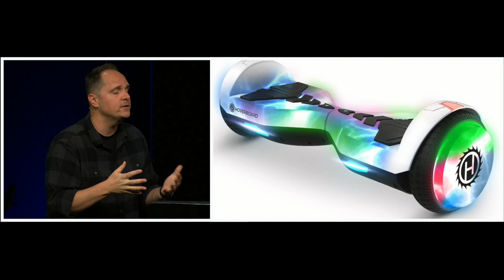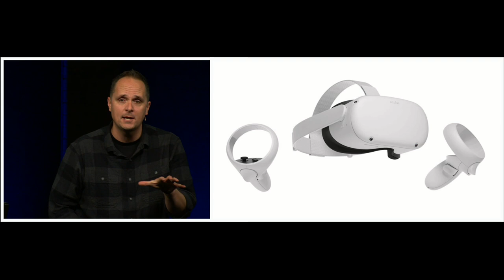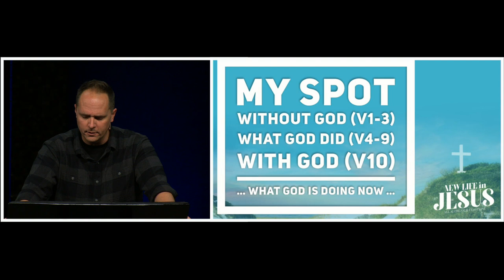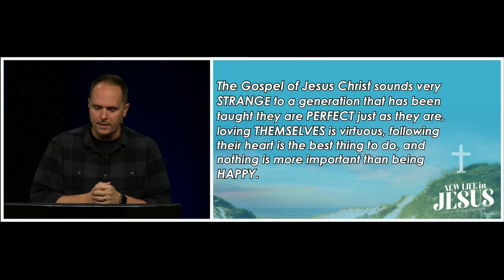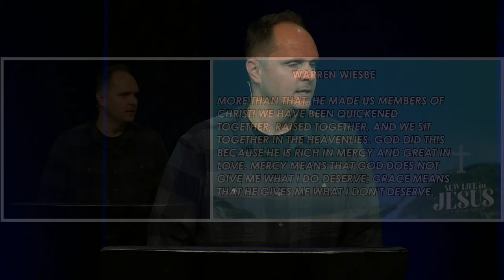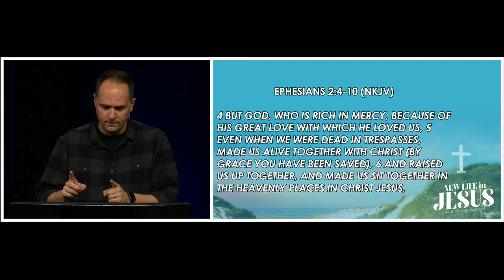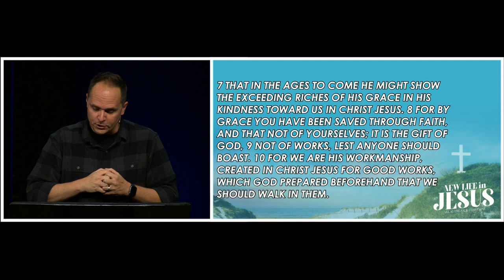New Year | Pastor Neil Spencer